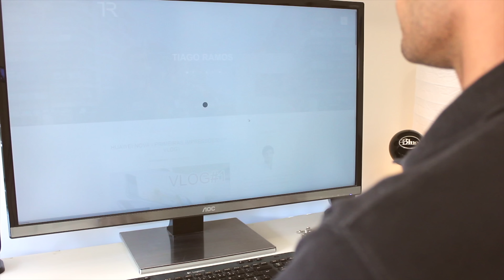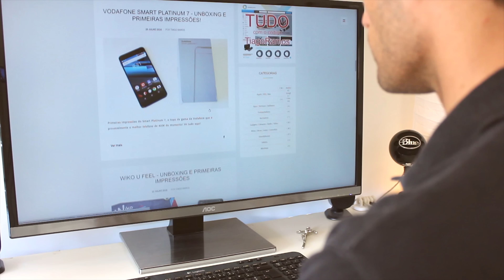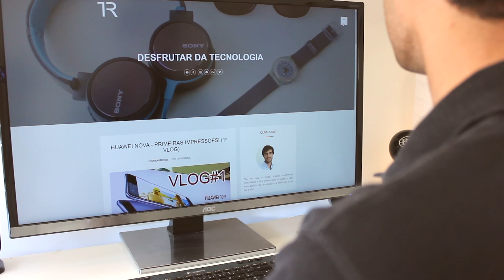2016 - O melhor ano (Pt 6: SORTEIO e NOVO site)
Descobre aqui o novo site e habilita-te a GANHAR 6 meses GRÁTIS de Netflix! :D

Sorteio aberto a todos até ao dia 25 de Setembro. Vencedor será anunciado dia 26 no Facebook.
PARTICIPAR AQUI: acabou

Podem usar o código promocional "TiagoRamos" para terem um pequeno desconto em qualquer produto na Globaldata!

Animação inicial por Miguel Brito Cruz
Animação dos textos por Frederico Nobre de Carvalho